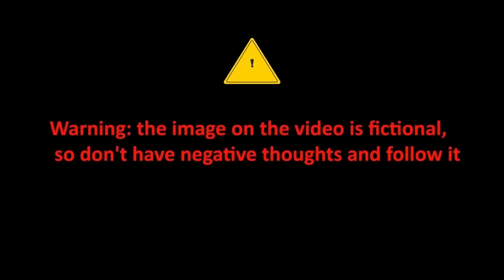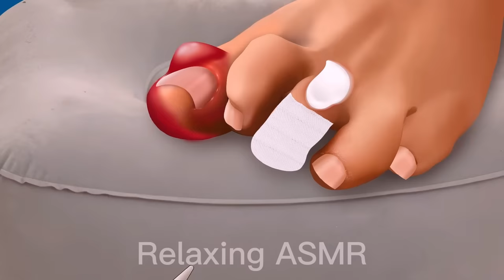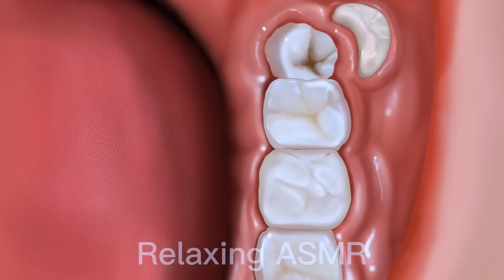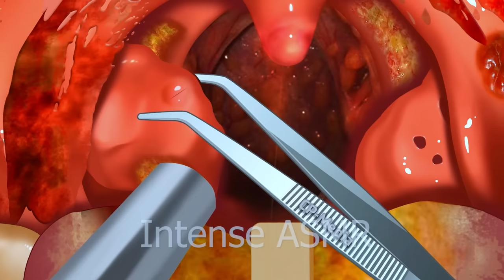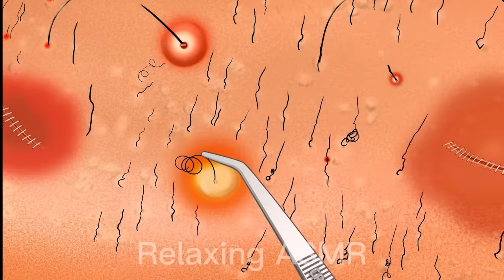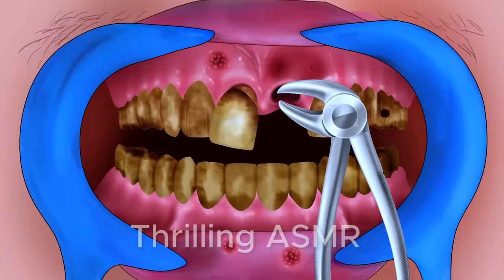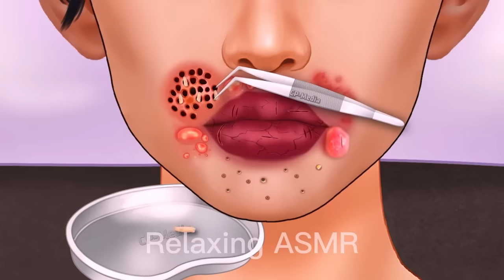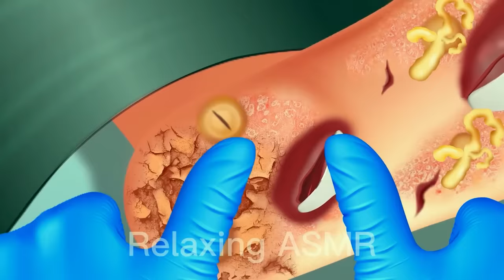ASMR The best treatment swollen eyebrow piercing, swollen eye corners, lacrimal gland inflammation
Hello friends, today we are here and feel the realistic sounds and eye-catching visuals that relieve stress and fatigue. Thank you for always watching and supporting, these are videos to pay tribute to those who have stuck with me
⚠️ Copyright by Thilling ASMR (CP MEDIA) not REUP